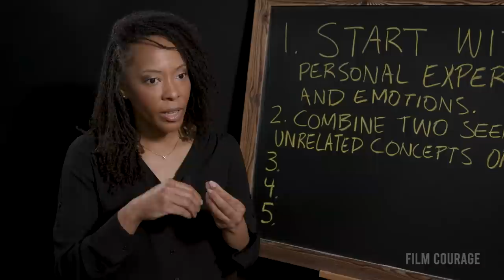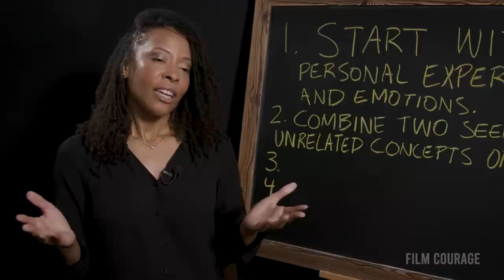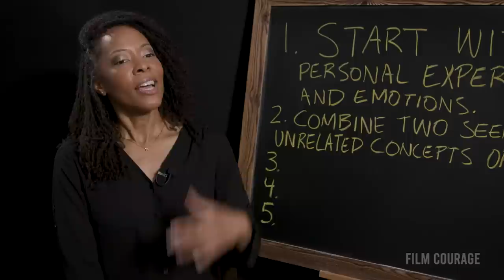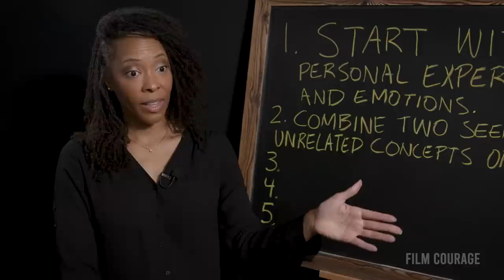Two Biggest Reasons Why A Screenwriting Pitch Is Rejected - Shannan E. Johnson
Shannan E. Johnson, a native of Houston, TX, is a former creative executive at The Syfy Channel turned CEO of the first black-owned script consultancy in the entertainment industry, The Professional Pen. The Professional Pen is a writer-centered service provider helping emerging and established creatives develop their stories for the screen.

MORE VIDEOS WITH SHANNAN E. JOHNSON

EVEN MORE VIDEOS WITH SHANNAN ON FILM COURAGE 2

CONNECT WITH SHANNAN E. JOHNSON

AUDIO